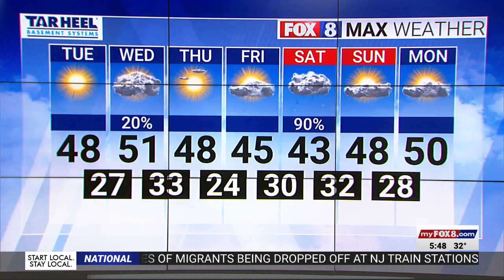Sunny, cool day ahead with highs in the upper 40s